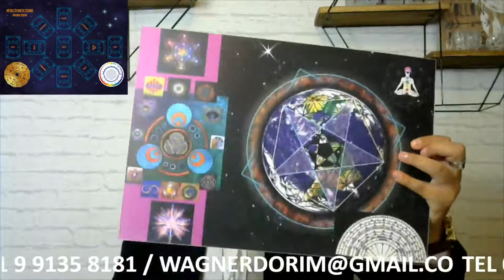HOJE OU AMANHA